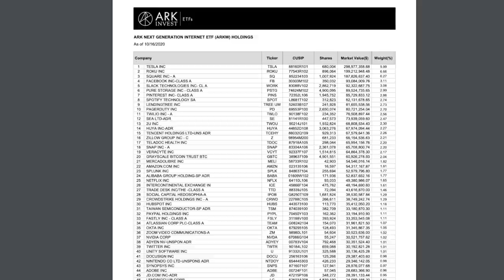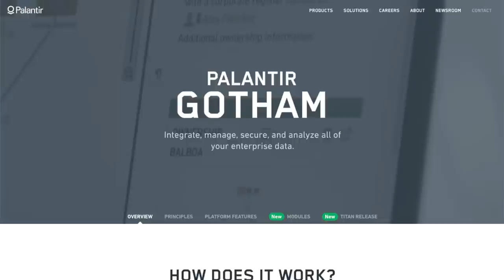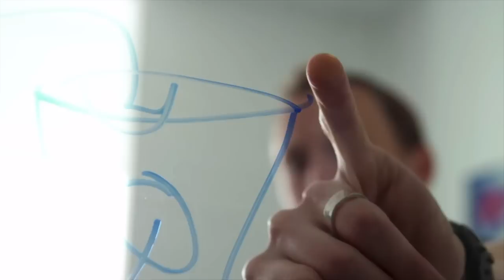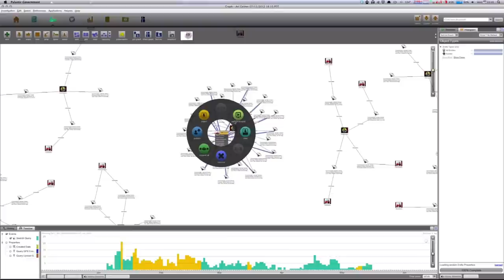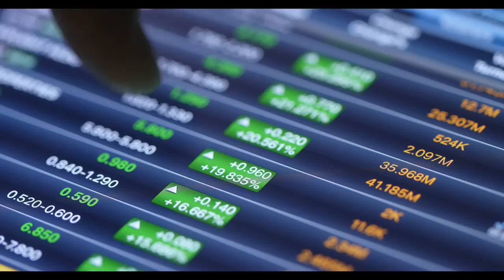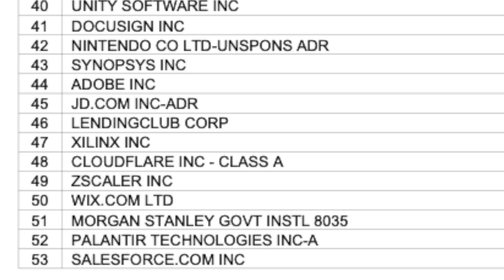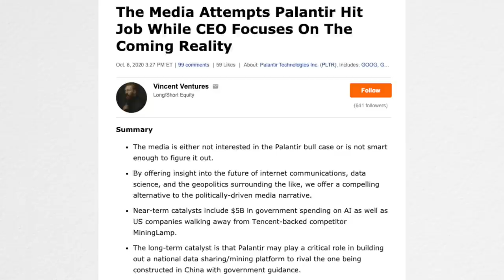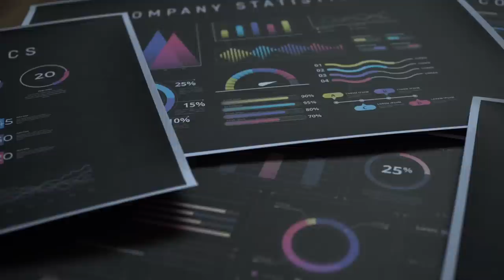ARK Invest Just Bought Palantir Stock! | $20+ Price Target? | PLTR Stock: Explained!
I can confirmation that ARK Invest just bought 20,000 shares in PLTR and Palantir stock (link below). Later in this video, I’m going to explain why ARK buying is a huge deal and what that means for the stock price in the future!

Starting from a somewhat modest $20 billion dollar market cap, quite simply the long-term opportunity here is huge if all goes right. In my opinion, this company’s story is Tesla-esque in so many ways. I’ll get to all of them.

SPECIAL SUPPORTERS:
‣ Bob Wills
‣ Ronil Patel
‣ Mitch Schierbeek
‣ Mohamad Khan
‣ Bharat Jauhari

RECOMMENDED:
The Best Biography on Elon Musk & Tesla:
- Physical book
Tesla “Qualified” Flash Drives (for Dashcam & Sentry):
- SanDisk 256GB Ultra Fit USB 3.1 Flash Drive
- Samsung MUF-64AB/AM FIT Plus 64GB - 200MB/s USB 3.1 Flash Drive
- Samsung DUO Plus 64GB - 200MB/s USB 3.1 Flash Drive

Jackson